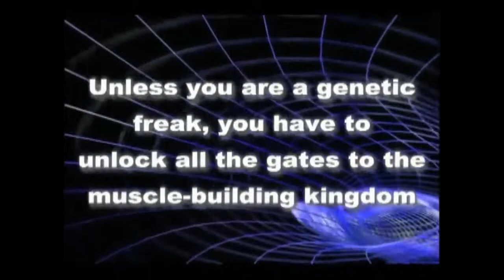Eric Broser's Power Rep Range Shock Max-Mass Training System